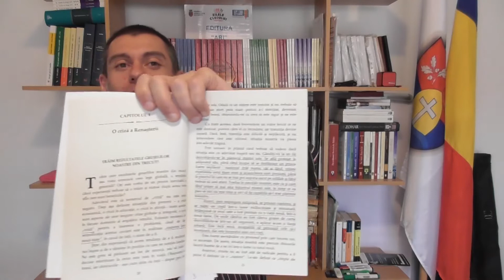Conferinta despre Educatie Integrala - Episodul #1